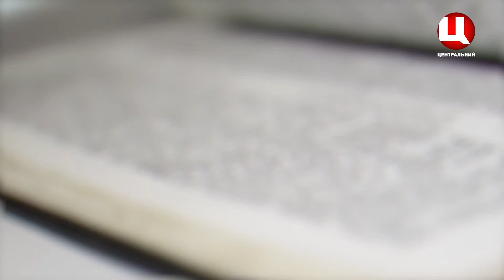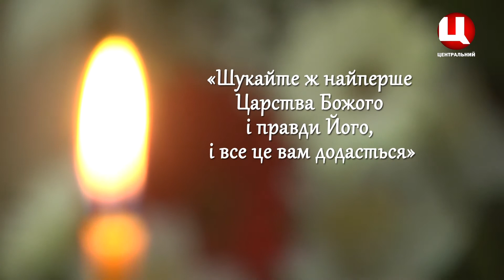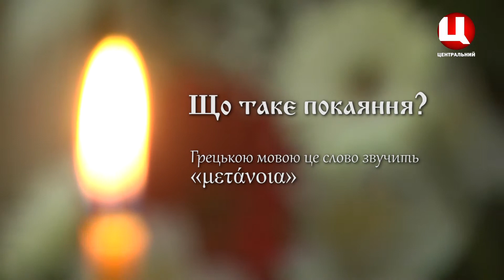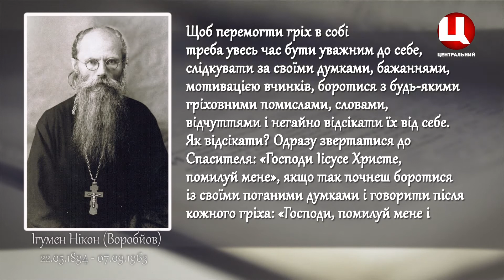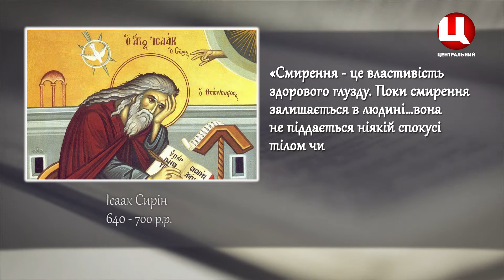Мир Вам "Що таке покаяння"